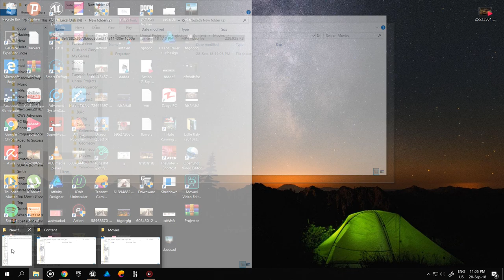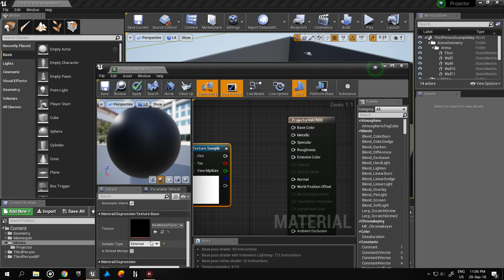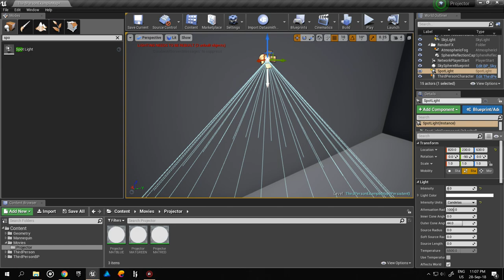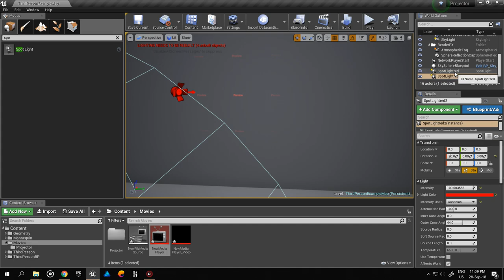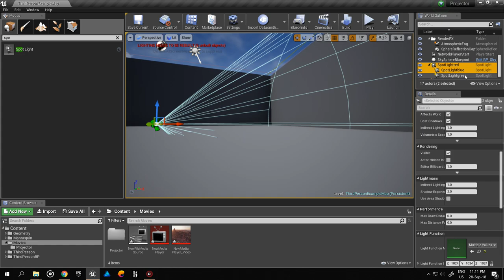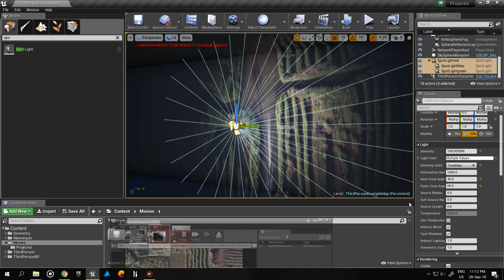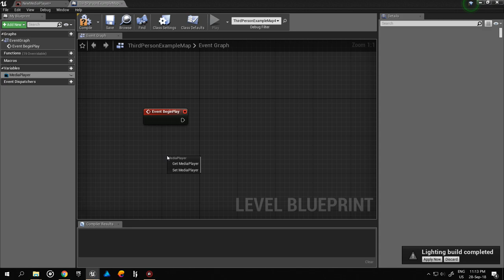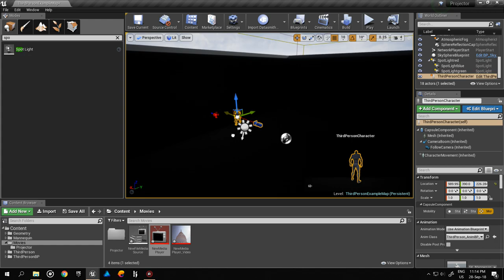Break Down/Tutorial Of The Video Projector Effect In Unreal Engine (UE4/UE5)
A process break down/tutorial of the simple video projector lighting effect in unreal engine (ue4/ue5)

Break down :
1.Make A Folder
2.Add Media Source
3.Make 3 Materials Out of It With Mask (Red,Green and Blue for each)
4.Make 3 Spotlights (R,G,B) And Attach All Of Them With Same Colours of Material You Made In Step 3.

I hope this help someone 🙂